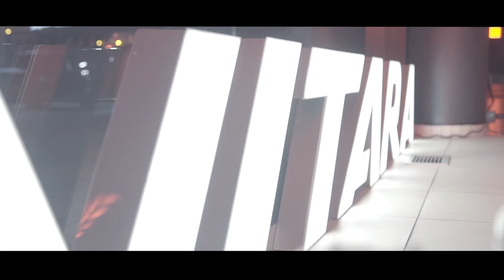RoadShow Suzuki Vitara w MM Cars Katowice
Zapraszamy do obejrzenia videorelacji z premiery nowego Suzuki Vitara w salonie MM Cars Katowice, która odbyła się 27 września 2018 r.!